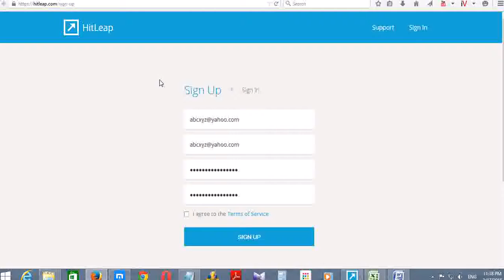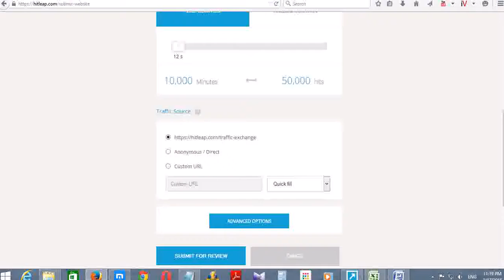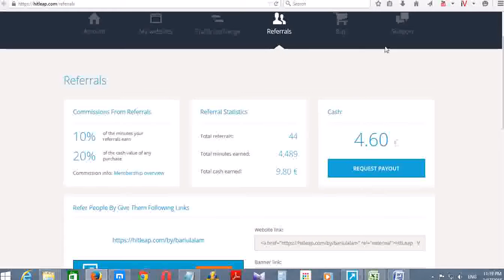Get Free 16K Views Per Day with HitLeap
Premium account:
10,000 Minutes - 60,000 hits = $9
25,000 Minutes - 150,000 hits = $19
50,000 Minutes - 300,000 hits = $35
100,000 Minutes - 600,000 hits = $65
250,000 Minutes - 1,500,000 hits = $170
500,000 Minutes - 3,000,000 hits = $310
1,000,000 Minutes - 6,000,000 hits = $590